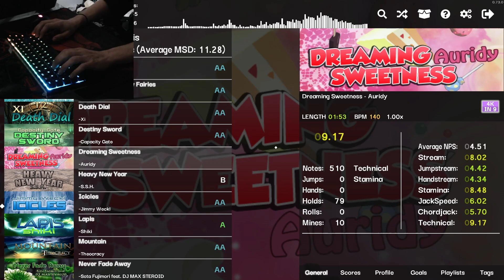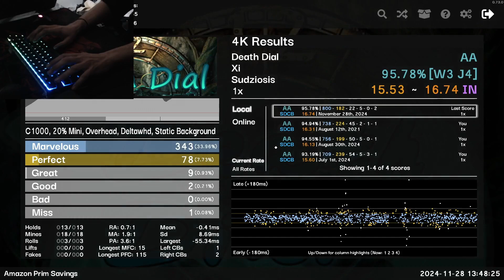Death Dial - AA - 95.78